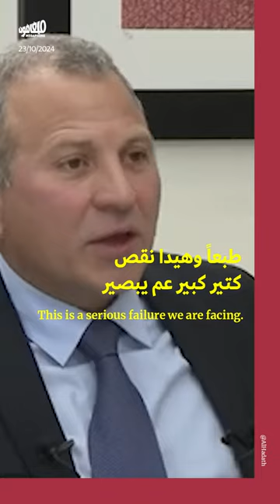جبران باسيل: حزب الله ليس حليفي، وإيران تحارب باللبنانيّين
رأى رئيس التيار_الوطني_الحر، جبران_باسيل، في مقابلة مع «الحدث» (العربية)، أنّه لم يعد حليفاً لحزب الله بسبب عدد من الخلافات التي كان آخرها حرب إسناد غزة. وأضاف باسيل أنّ إيران تحارب إسرائيل بحزب الله واللبنانيين، لكنّه رفض الحديث عن نزع سلاح حزب الله قبل وقف_إطلاق_النار والاتفاق على استراتيجية دفاعية.
وفي موضوع رئاسة الجمهوريّة، حمّل باسيل الثنائي الشيعي مسؤولية تعطيل انتخاب الرئيس، داعياً إلى إجراء انتخابات رئاسية قبل وقف إطلاق النار.